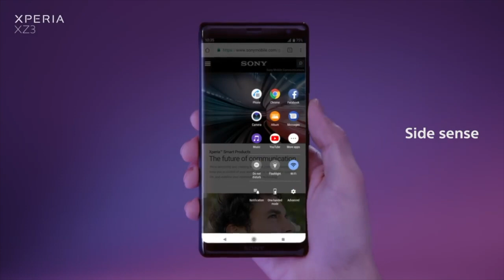Sony Xperia XZ3 - Presented by Fonehouse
The Sony Xperia XZ3 is available at fonehouse.

Why not tell us what you think of the Sony Xperia XZ3 in the comments section below.

The fonehouse Youtube Channel aims to provide a great overview of the latest and best mobile phones, and provide consumers with valuable advice for choosing a handset.